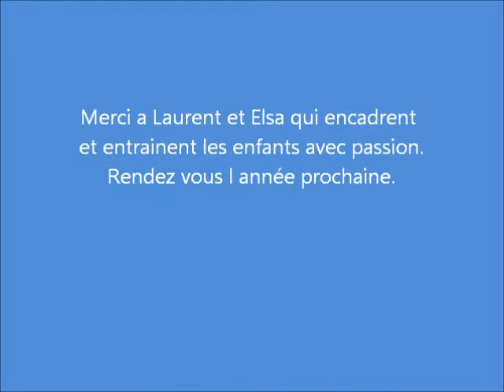taekwondo Sainghin en weppes decembre 2016